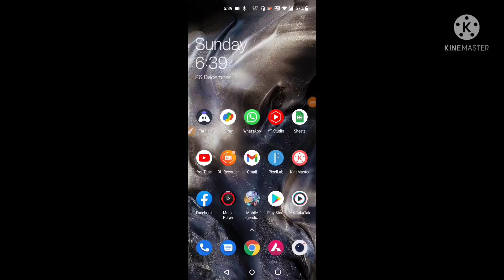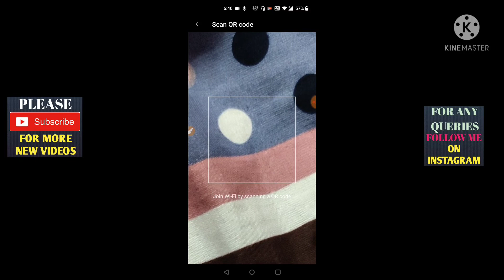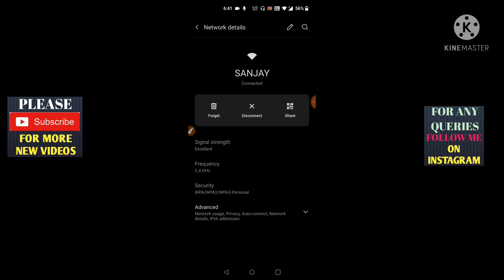Wifi QR Code Share/Join Full Process In Hindi How To Join And Share Wifi QR Code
Your Queries...

1. share wifi password using qr code

2. how to share wifi qr code iphone

3. how to share wifi qr code without password

4. share wifi password,share wifi scan qr code connect phone

5. wifi share by qr codes

6. share wifi network to share scan the qr code above

7. share and connect wifi password using simple qr codes#1

8. how to share wifi password using qr code

9. wifi qr share

10. how to connect / share wi fi using qr codes in hindi

11. how to share wifi network by sharing qr code